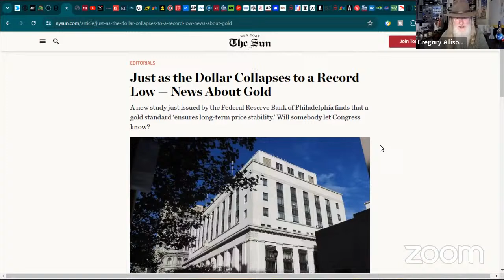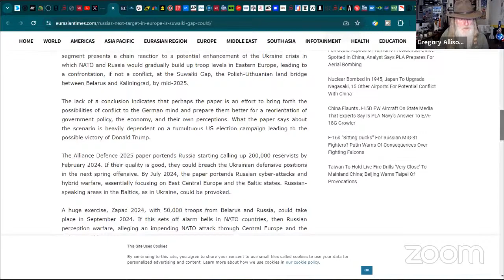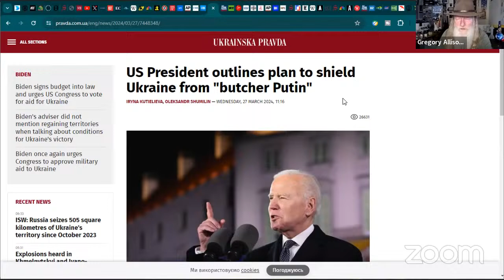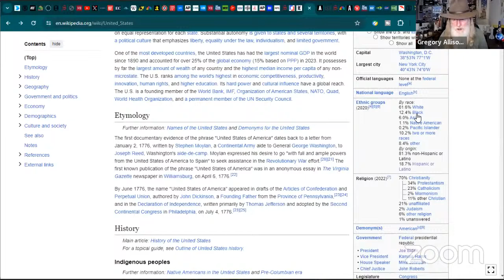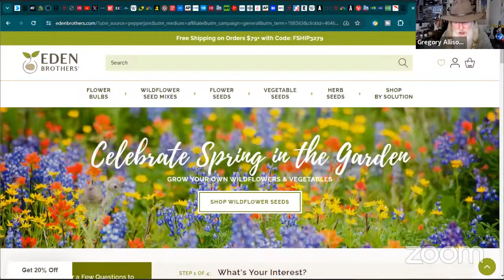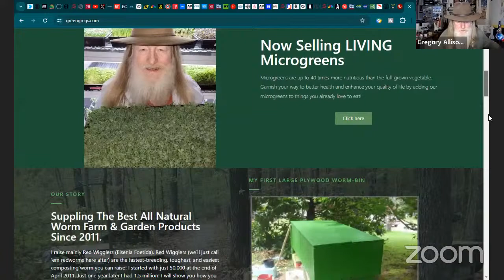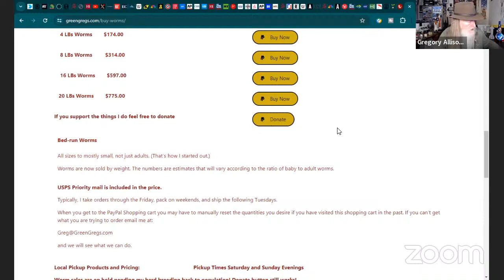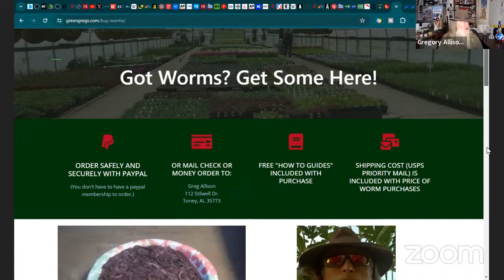Russia & Belarus About to Attack NATO? War Alert - Live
Swivel Head News has teamed up with True Leaf Market to bring you a great selection of seed for your spring planting. Check it out

LEHMAN'S Old Time General Store is now with Swivel Head News!
Find lots of unique solutions for your home, cabin or farmhouse at LEHMAN'S Old Time General Store!